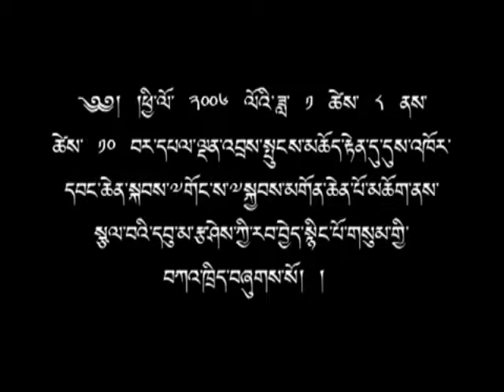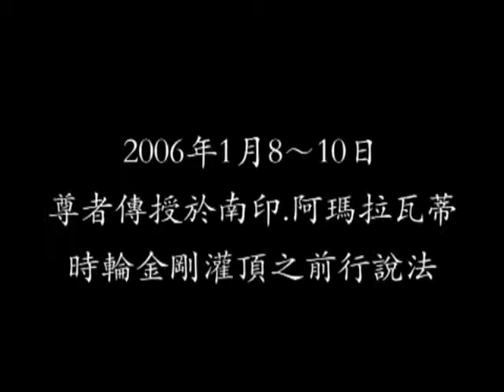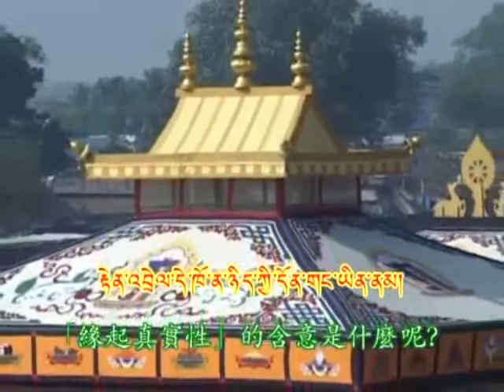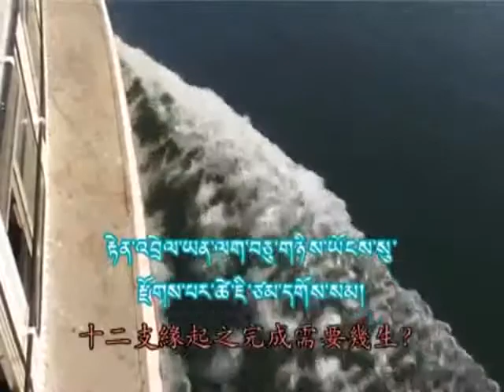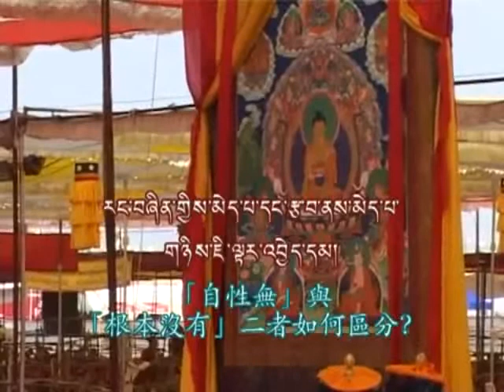2006年1月 於南印Amarāvatī 傳授時輪金剛灌頂時之前行說法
藏中譯者： 滇津桑摩

出處：『如意寶影音流通學佛會』

本作品即是收錄兩次尊者對《中觀根本慧論》之此精華三品的教授。

一是：2006年1月8-10日 於南印阿瑪拉瓦蒂 Amarāvatī 傳授時輪金剛灌頂時之前行說法。

二是：2010年10月4-6日 針對台灣請法團傳授於達蘭莎拉。